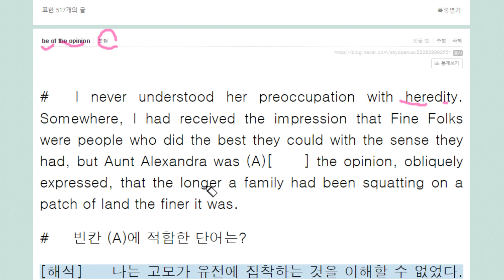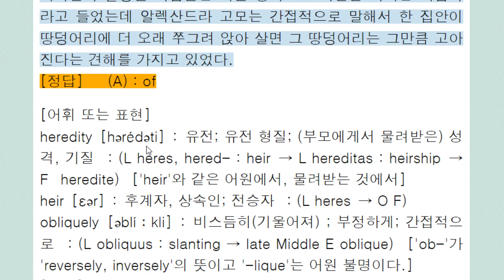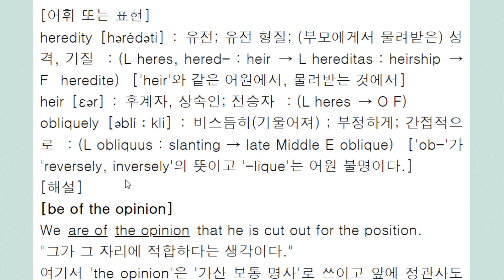be of the opinion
= have the opinion